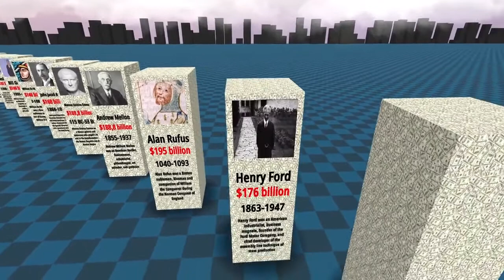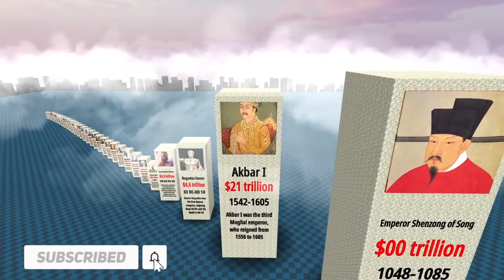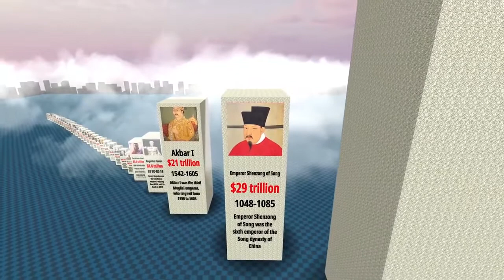RICHEST PERSON IN HISTORY 😯🤑 | CREDIT - @WORLD DATA